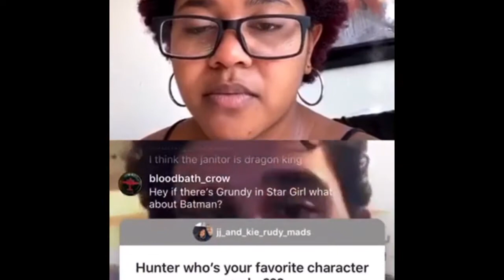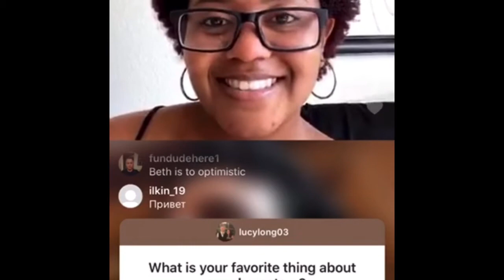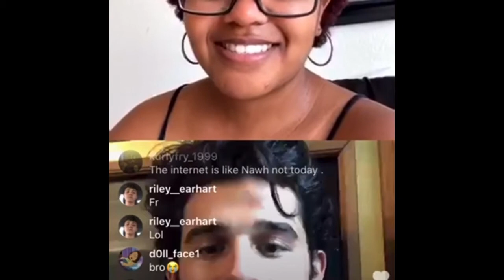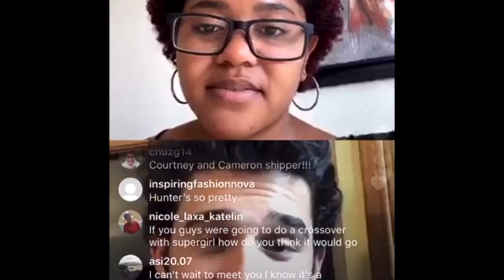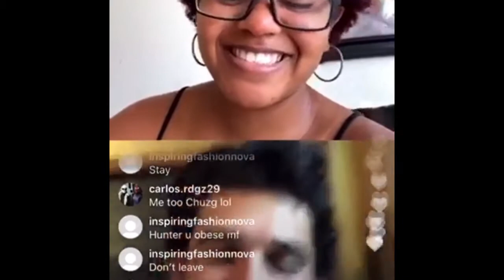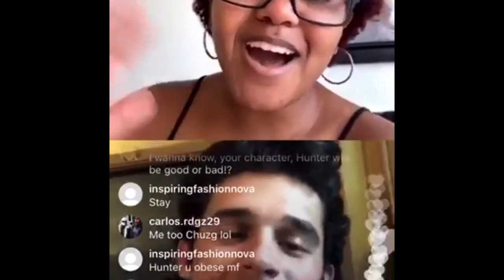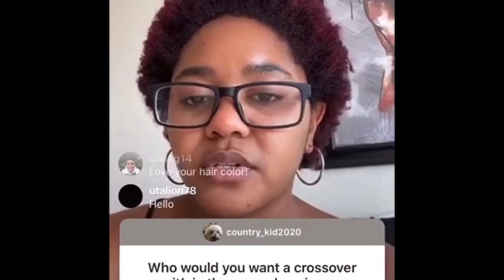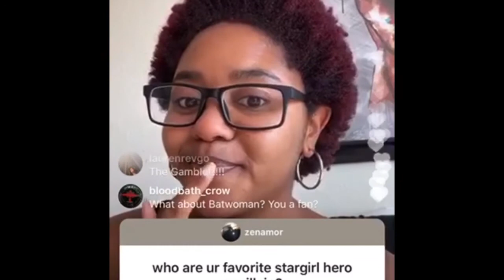Cwstargirl (Instagram Live Stream)